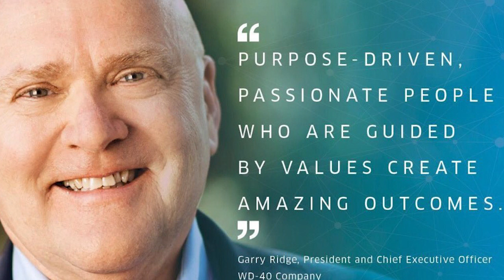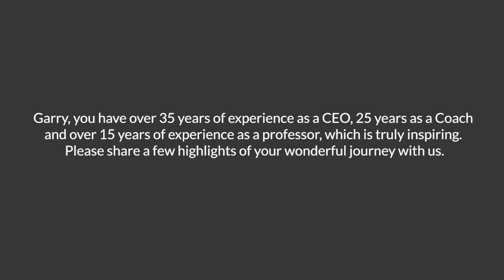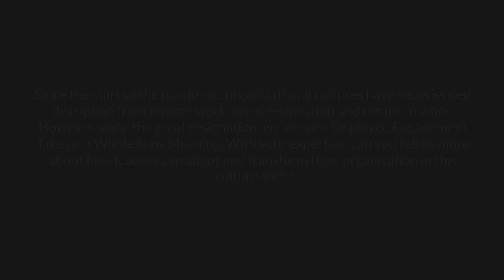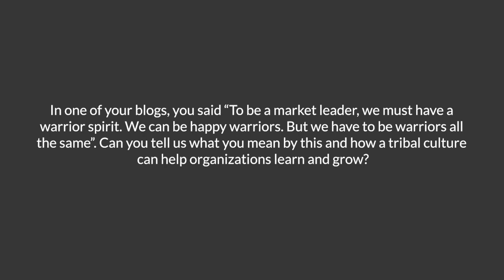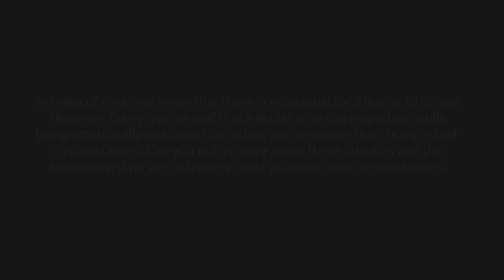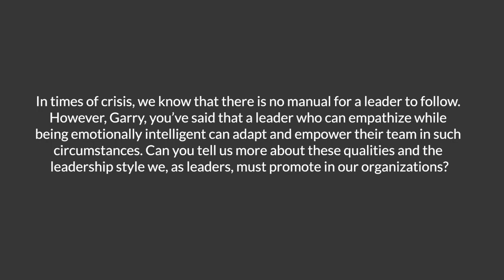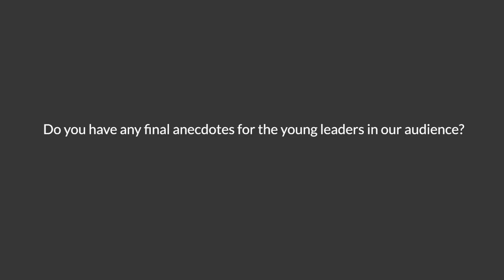The Great Escape from Toxic Cultures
Garry Ridge talks to Shreyan Rajesh about how servant leaders can help build a culture to escape from the Toxic Culture in organizations.